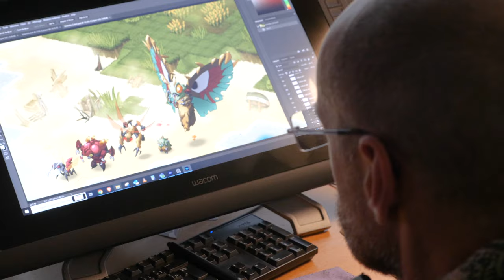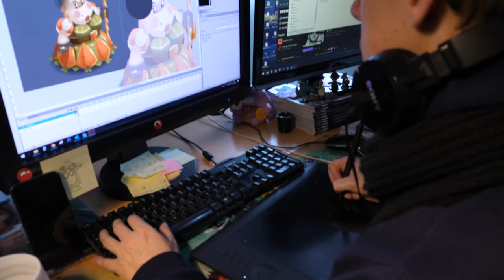Wabbit Island redesign | Behind the scenes [Subtitles available]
Join the Wakfu team in charge of redesigning the Wabbit Island and discover the design process of this island!